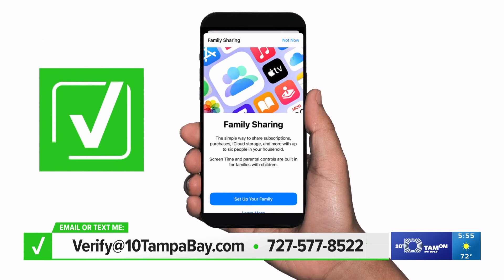VERIFY: Apple could owe you up to $30, but you need to act fast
The money is part of a class action settlement involving a popular Apple feature. The claim submission deadline is March 1, 2024.